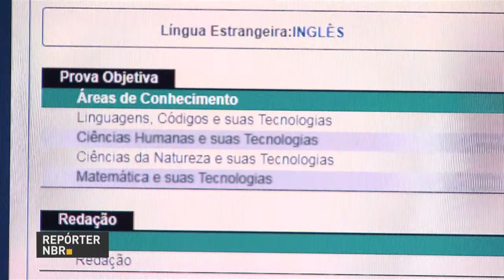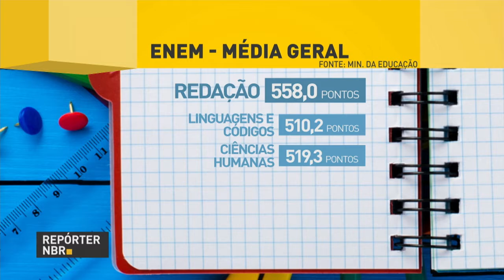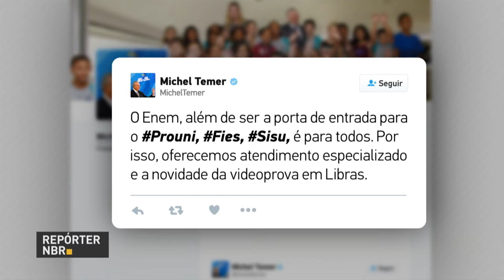BOLETIM REPÓRTER NBR 17h - 18 de janeiro de 2018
REPÓRTER NBR 17h - 18.01.18: Os participantes do Exame Nacional do Ensino Médio já podem acessar o resultado das provas de 2017. E mais: o aplicativo Sine Fácil encaminha trabalhadores para as empresas.